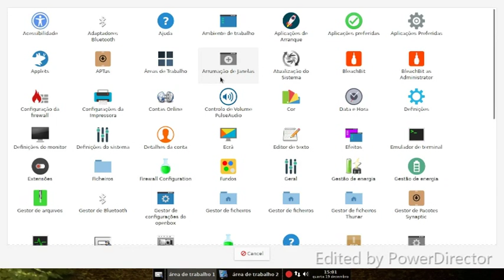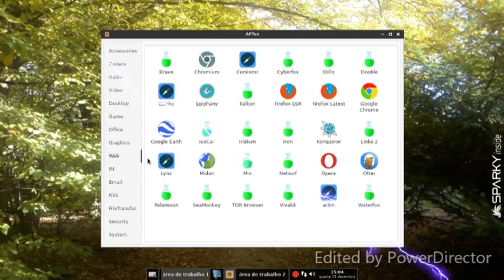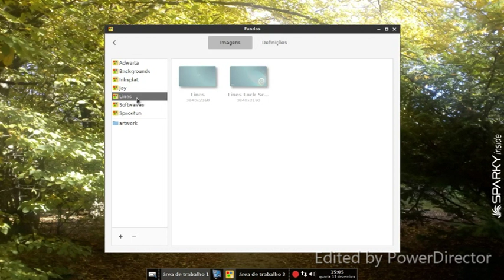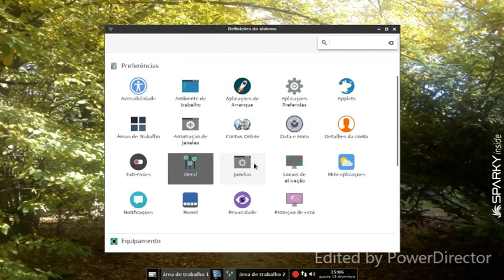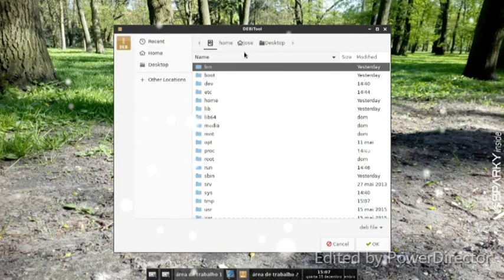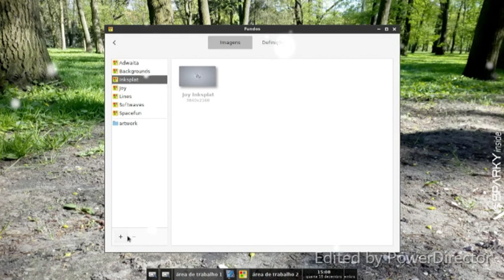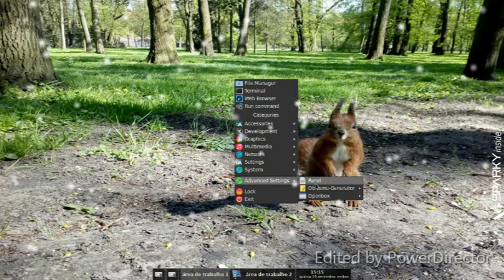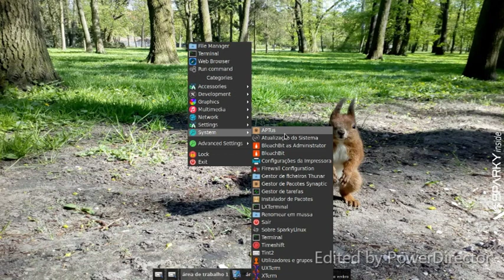SparkyLinux 5.6 review